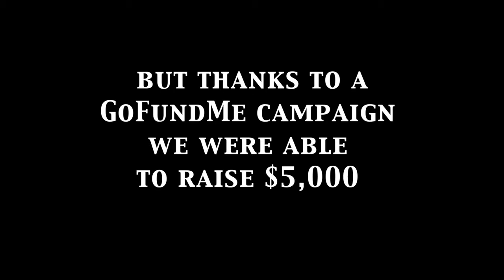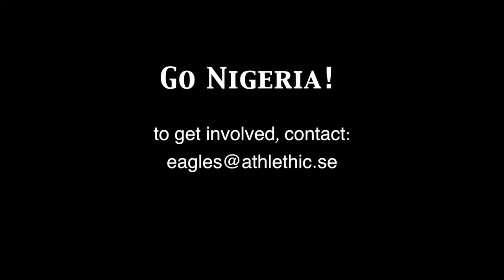Nigeria | Nigerian amputee football team is back | FIFA WORLD CUP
FIFA 2018
LIVE SCORE